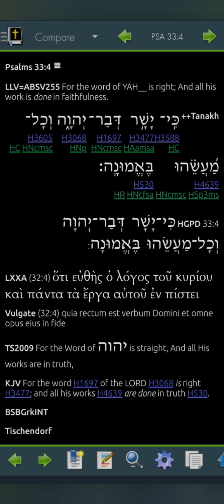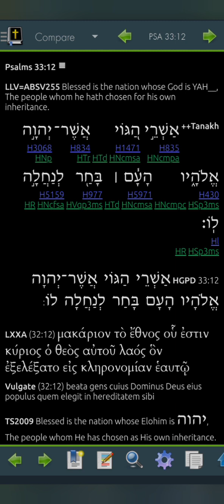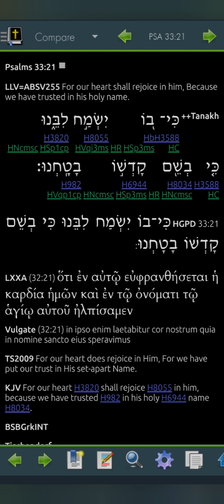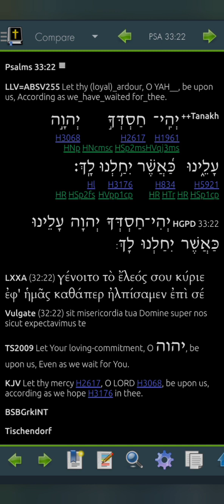Psalm 33 LLV255 for 2023 (Read Me The Bible, Garth.)